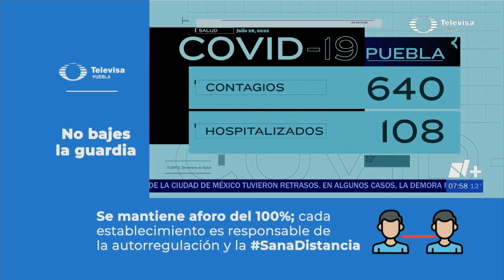Blanco del covid | Las Noticias Puebla - 🔴 Noticias en vivo en Puebla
No baje la guardia, en Puebla fallecieron por covid-19 4 personas de entre 70 y 90 años, quienes desafortunadamente presentaban comorbilidades